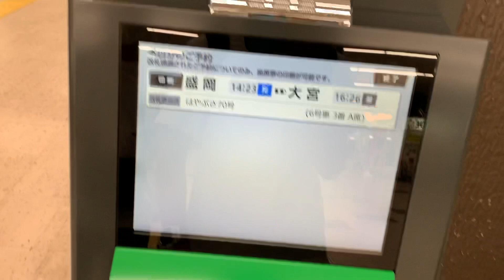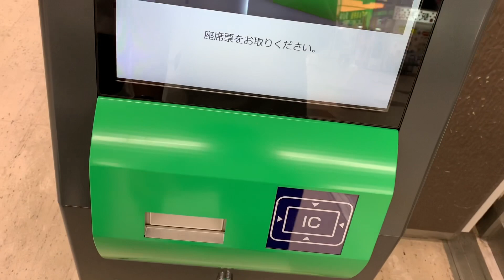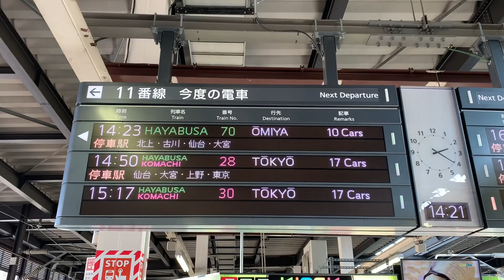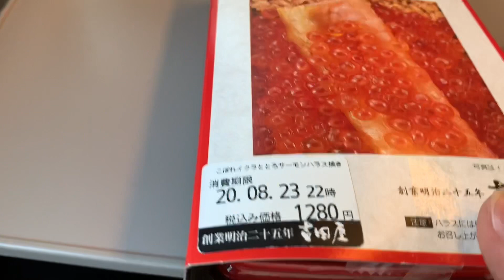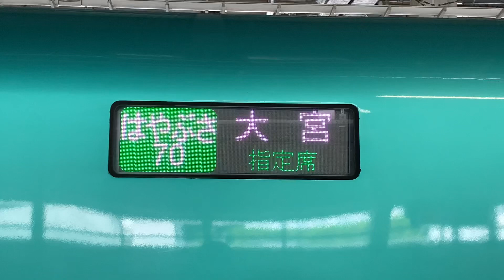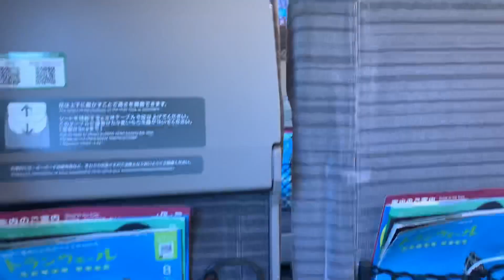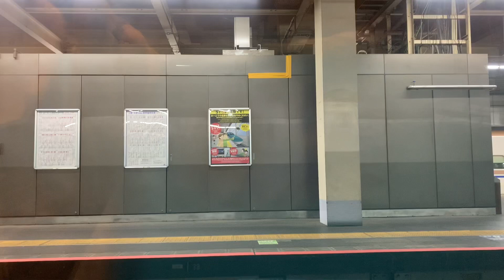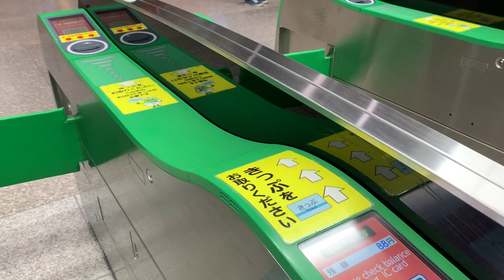【東京まで行かない‼︎】大宮止まりの臨時列車 はやぶさ70号大宮行きに乗ってきた‼︎ 盛岡→大宮